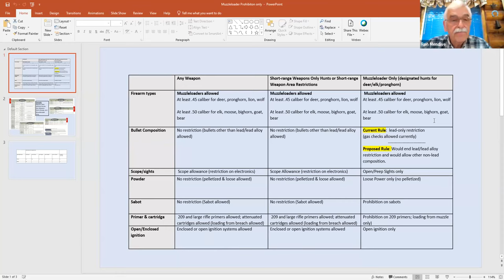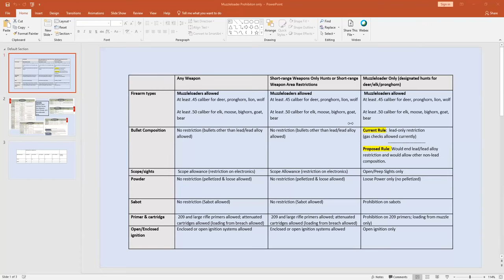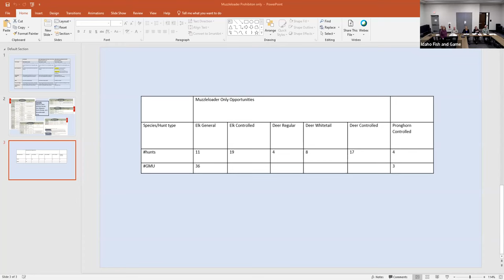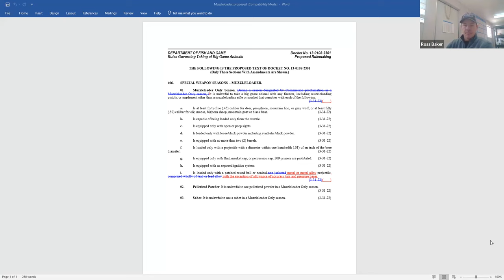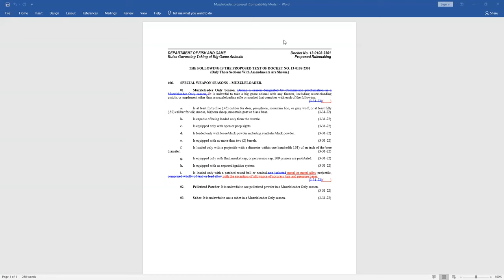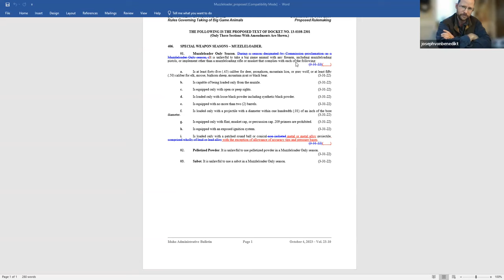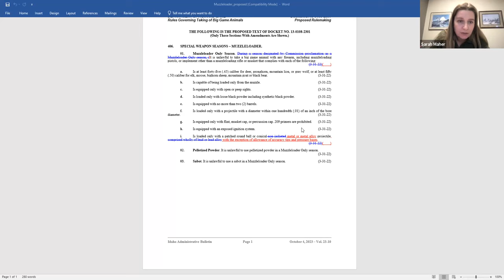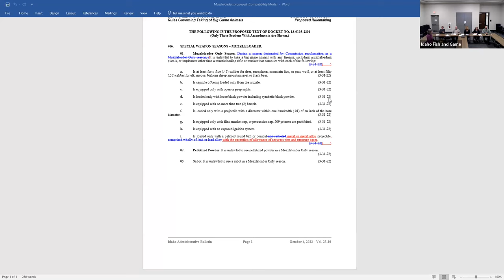Rules to Governing Taking of Big Game Animals: Special Weapons Seasons - Muzzleloader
ICYMI: Idaho Fish and Game hosted a public meeting on Monday, Oct. 30 at 11:45 a.m. MDT to discuss rules governing the take of big game animals during some muzzleloader seasons.

This rulemaking seeks to address the decreasing availability of lead-only projectiles for muzzleloaders and the availability of other metal projectiles. Fish and Game has been asked to consider changes to the current limitation for projectile composition in the “muzzleloader only” hunts.

This rulemaking will consider expanding the composition of projectiles allowed in muzzleloader only seasons from those “comprised wholly of lead or lead alloy” to those “comprised of metal or metal alloy.” Fish and Game officials will also evaluate all comments that come in, including those we’ve already received, such as the use of sabots and 209 primers.

CJL/2023